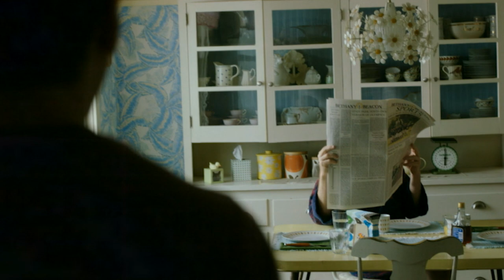Murder of A Cat [Special Edition] (2023) - J.K. Simmons At Breakfast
When someone murders his beloved cat, Clinton, an adult child, demands justice. Taking it upon himself to solve the case, he teams up with an unlikely ally, Greta, and the two set out to find the culprit lurking in their small suburban town. But as Clinton searches for the truth, he begins to uncover a conspiracy that goes far deeper than he anticipated.

Starring: Franz Kranz, Nikki Reed, Greg Kinnear, J.K. Simmons, Blythe Danner, Leo Nam